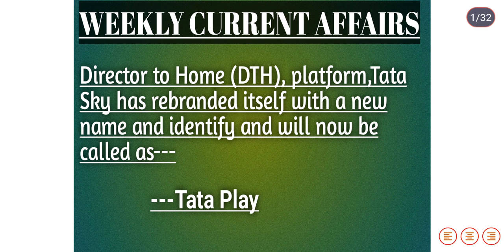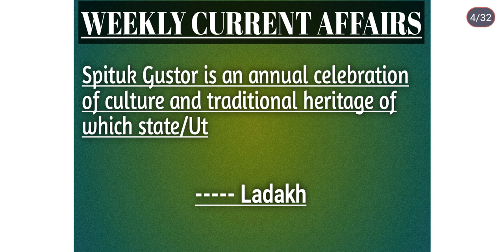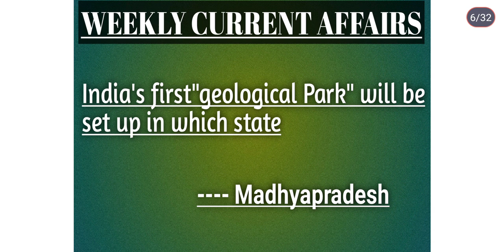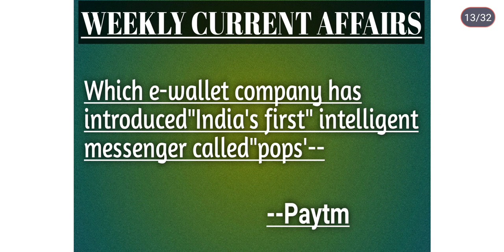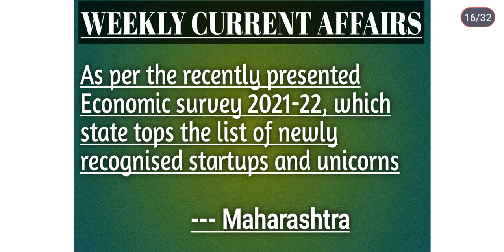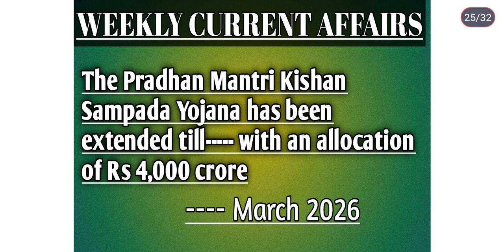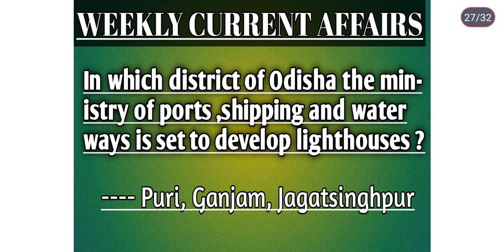Weekly Current Affairs 1-10th February 2022/Most Important Questions/For All Compitative Exams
weekly Current Affairs India and World/Most Important Questions/Wbcs/SSS CGL/NTPC/Railway /RRB/Most valuable for All Compitative Exams